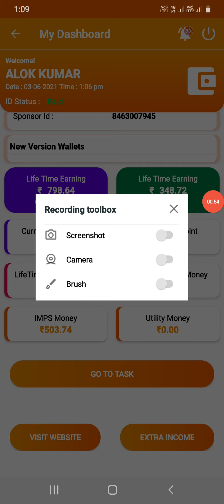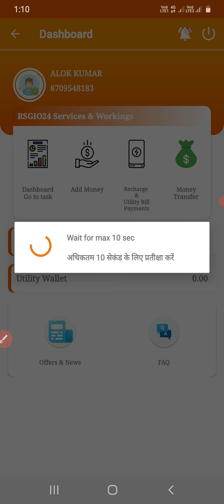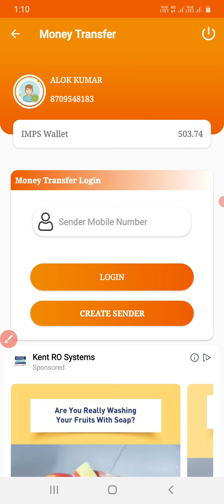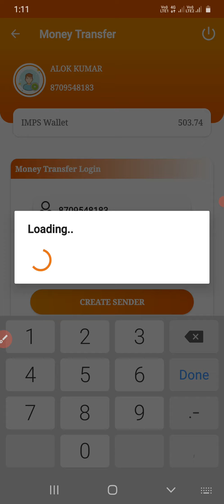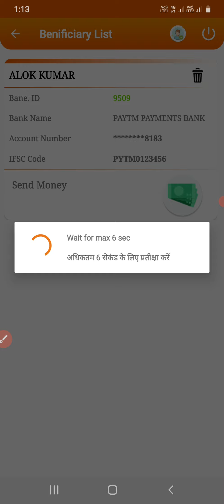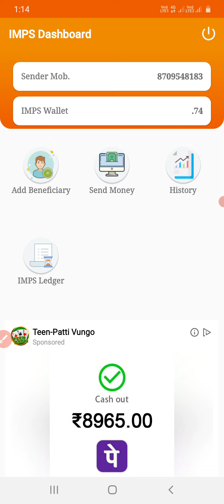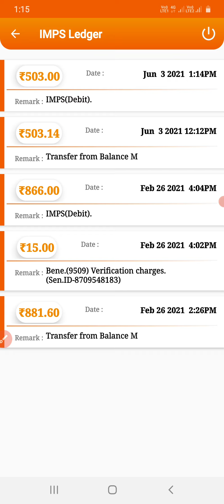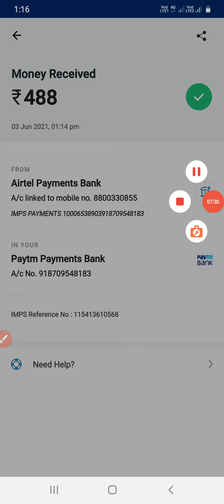RSGIO24 New Plan My First Withdrawal Proof in IMPS